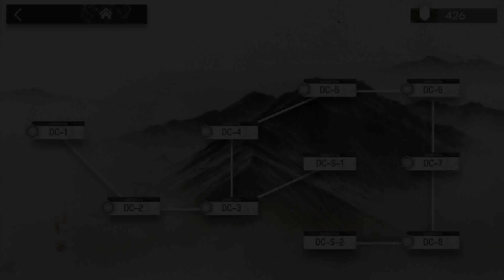[Seiyuu K-on] Arknights DC-8 Ho-kago Tea Time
Bagpipe - Hirasawa Yui (C.V. Toyosaki Aki)
Kal'tsit - Akiyama Mio (C.V. Hikasa Youko)
Dorothy - Tainaka Ritsu (C.V. Satou Satomi)
Qiubai - Kotobuki Tsumugi (C.V. Taketatsu Ayana)
W - Nakano Azusa (C.V. Hikasa Youko)